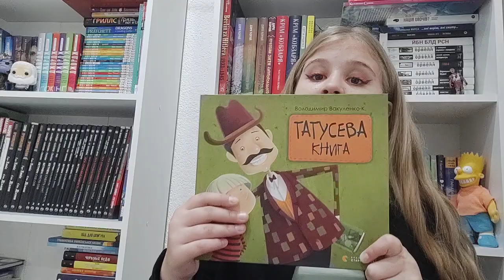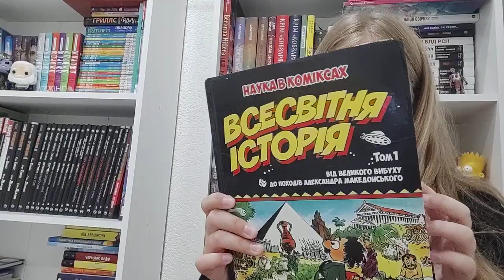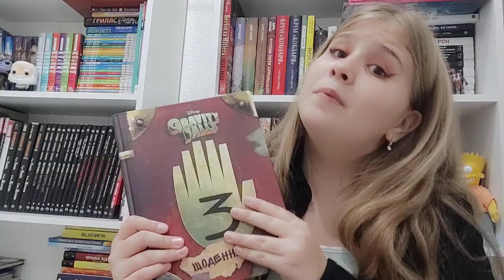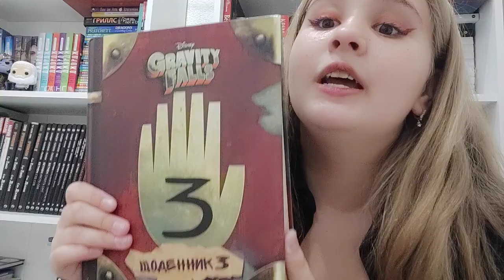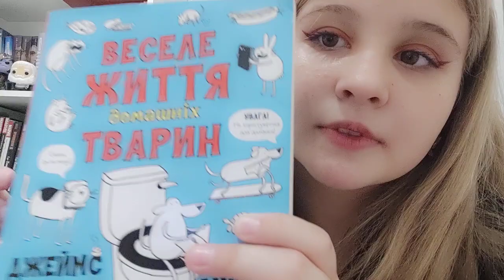.Поговоримо?Цікавезні книги. Яка взагалі є види дитячої літератури ?